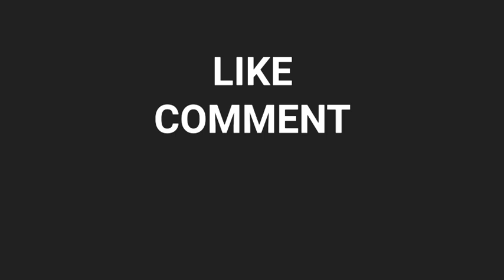KKR নতুন হেড কোচ হলেন চন্দ্রকান্ত পন্ডিত সম্পর্কে জানুন বিস্তারিত | KKR Head coach IPL 2023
kkr new head coach

ipl 2023